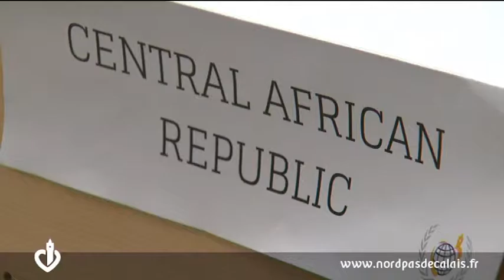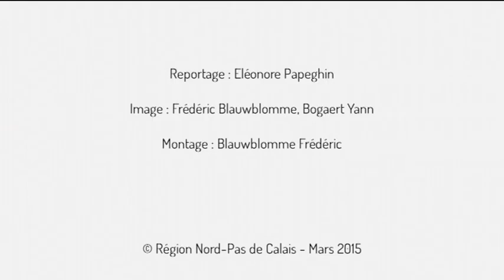Des lycéens investissent la Région pour une version Nord-Pas de Calais des Nations Unies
En mars 2015, le Siège de Région accueillait en son sein un groupe d'élèves en option internationale des lycées Henri-Wallon de Valenciennes et Montebello de Lille.